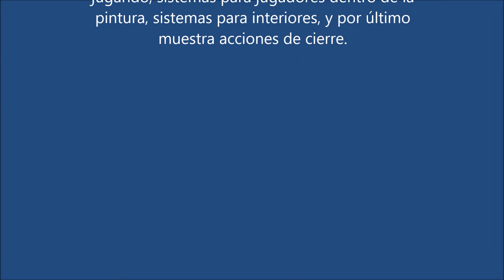Desentrañando sistemas ofensivos para Categorías Juveniles - Pablo Lopez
la aplicación de sistemas en categorías de formación, previo a su llegada al basquetbol de mayores o de alto rendimiento, son puestas a consideración por el responsable del club Malvín de basquetbol, institución esta reconocida en Uruguay, por el gran trabajo de cantera.